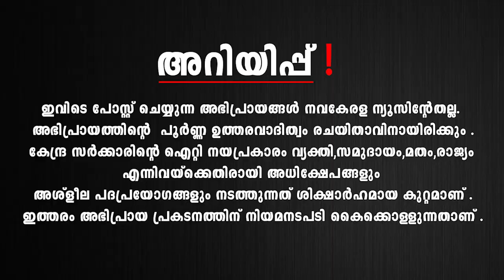സുരേന്ദ്രനറെ മകൾക്കെതിരെ മോശം പരാമർശം;കയ്യിൽ കിട്ടിയാൽ കൈകാര്യം ചെയ്യും!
ഇനി അടുത്ത് വരുന്നത് ഇങ്ങനെ ആകില്ല . നേതാക്കളെ പറഞ്ഞാൽ സഹിക്കും,വീട്ടിലിരിക്കുന്ന പിള്ളേരെ പറഞ്ഞാൽ സ്വഭാവം മാറും .പിതാവിന് മുന്നറിയിപ്പ് നൽകി ബി ജെപി